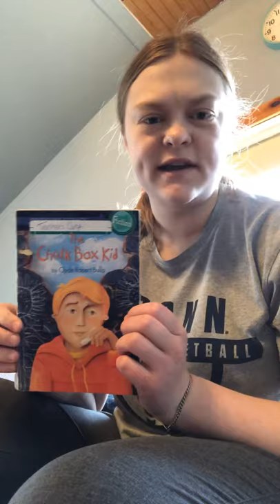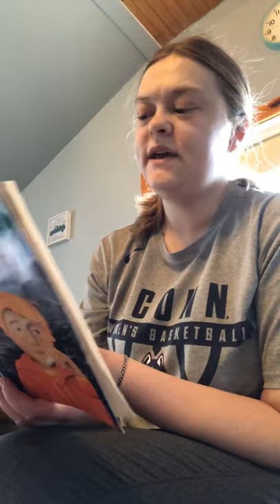The Chalk Box Kid Ch. 1-3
The Chalk Box Kid by Clyde Robert Bulla
Chapters 1 - 3
For my 4th grade students

Third grade will read this next!!